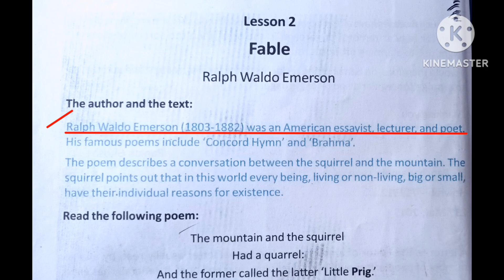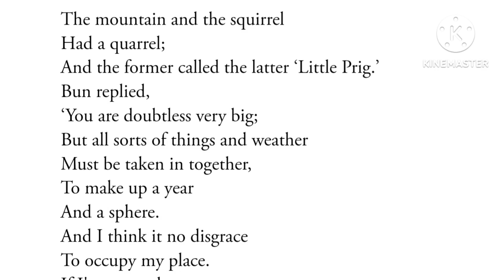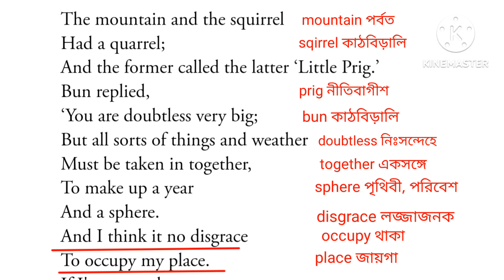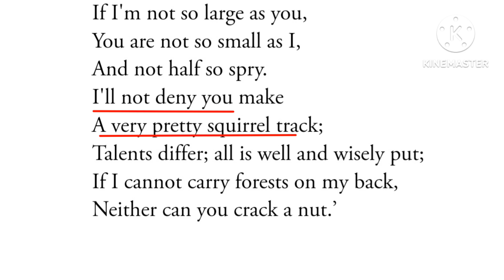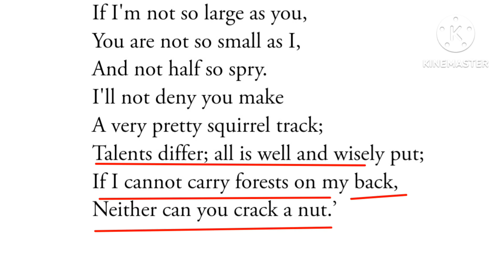Poem - Fable by Ralf Waldo Emerson | class X, WBBSE| Teacher: Md Ejaj Ahamed